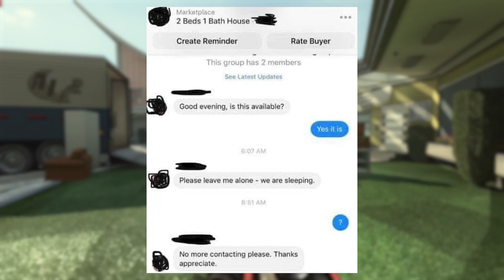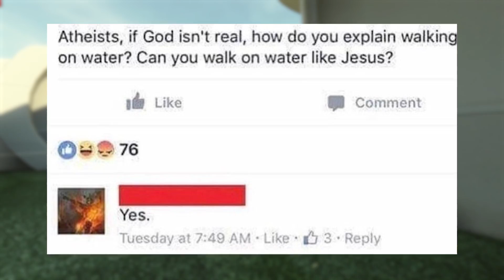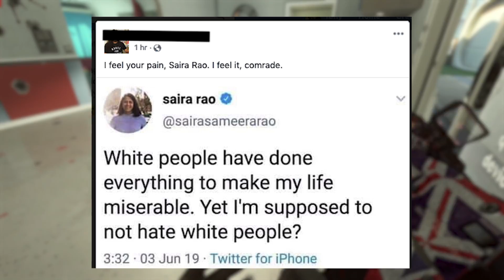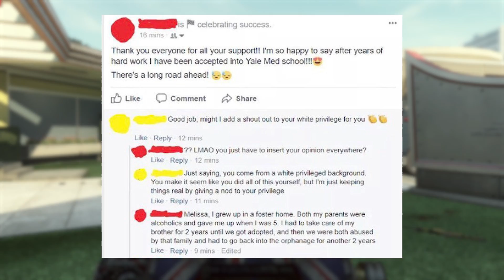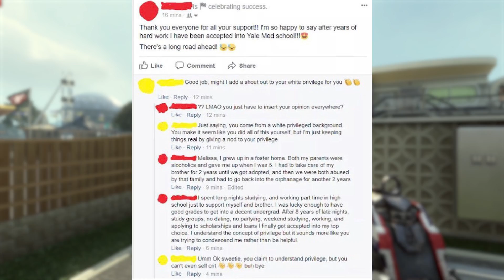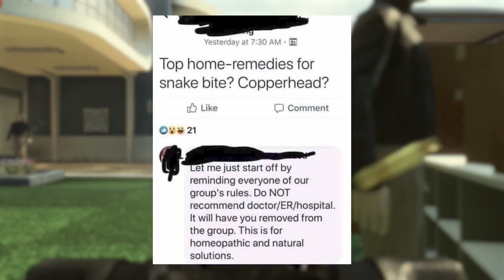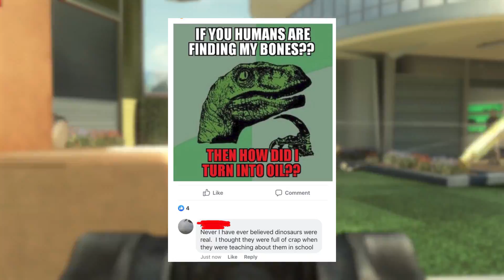Dinosaurs are FAKE | r/InsanePeopleFacebook